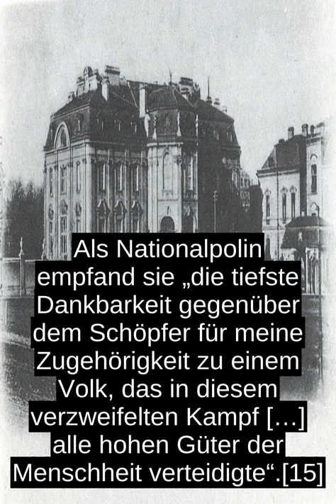Karolina Lanckoronska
Karolina Maria Adelajda Franciszka Ksawera Malgorzata Edina Grafin Lanckoronska war das zweite Kind des polnischen Magnaten im k.u.k